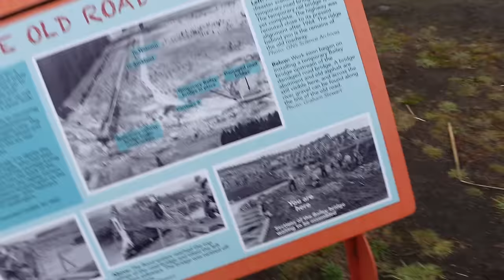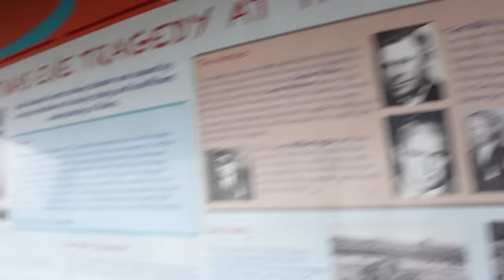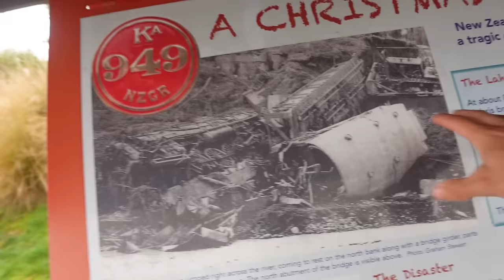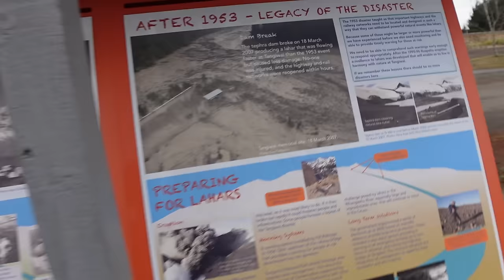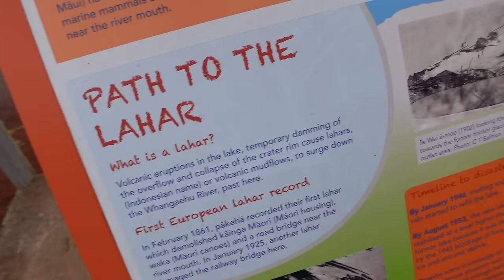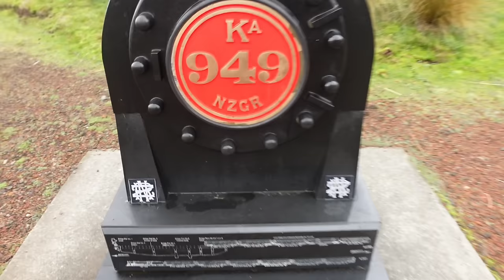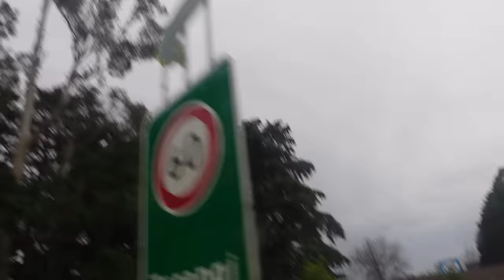Naktis už 50ct ir 1953 tragedija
Ačiū Tau!👊
KELIONĖS APRANGA/ĮRANGA/ATRIBUTIKA

💥Apranga
Marškinėliai

💥Priedai:
Multifuncinis įrankis

💥Turistinė įranga
Palapinė

Music of this video:
ES_Aberrate - Christoffer Moe Ditlevsen
ES_Slip - Taelimb